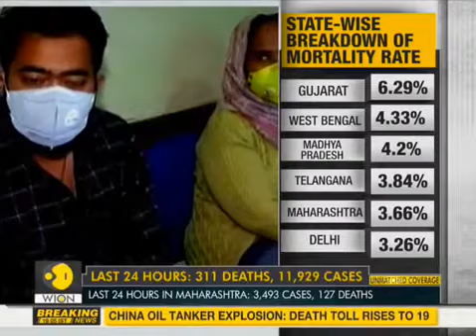India records more than 11,000 new COVID-19 cases for second consecutive day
•The coronavirus cases in India continue to spread rapidly as the country has marked significant and consecutive highest jumps in the COVID-19 tally over a major part of the past two weeks. With over 11,000 new cases reported in the last 24 hours, India's COVID-19 count on Sunday crossed the 3.2 lakh-mark, while the death toll has crossed the 9,100-mark as well.

WION TIMES - The World is One News, examines global issues with in-depth analysis. We provide much more than the news of the day. Our aim to empower people to explore their world. we bring you news on the hour, by the hour.